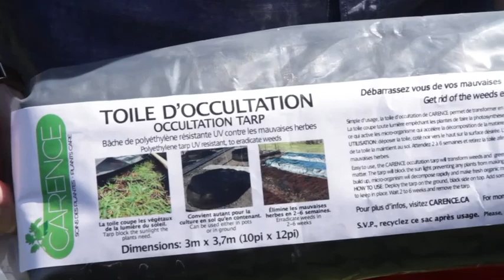La toile d'occultation de CARENCE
Présenté par Albert Mondor et Geneviève Bessette, voici un outil indispensable au jardin: la toile d'occultation de CARENCE offerte par la Shop Agricole. Cette toile de polyéthylène résitante au UV est simple d'usage. Étendu sur une surface gazonné ou sur un potager, elle vous permettra d'éliminer les mauvaises herbes, d'enfouir un engrais vert ou tout simplement de réchauffer le sol afin d'activer les micro-organismes.
D'une grandeur de 10 pieds par 12 pieds, cette toile utilisé par les maraichers est maintenant à la porté de tous!